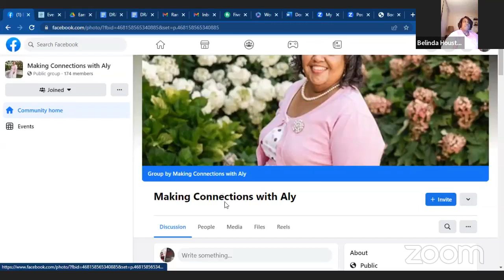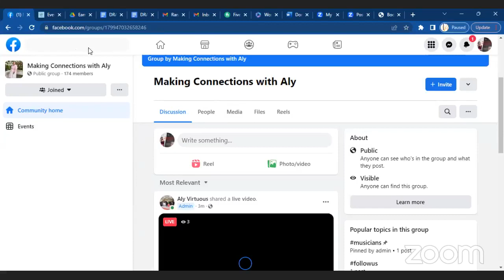The Private Room with Tiffany Special Episode My Why Your WHY 2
Listen in as The PR talks to local businesses, nonprofits, and community leaders as they share their mission and their WHY for what they do in the community and the causes they support.  Are you looking for a cause to support ? Listen in and please share these advocates story!

The Private Room Podcast, went Live this summer 2022 and is for a mature audience who have something to say about relationships, dating, sex, money, business and anything juicy that needs to be heard!

Interviewing Hot People regarding Hot Topics to get the inside Juice on business, entrepreneurship, finance, healthy living, lifestyles, sexuality, celebrity news, events and more!